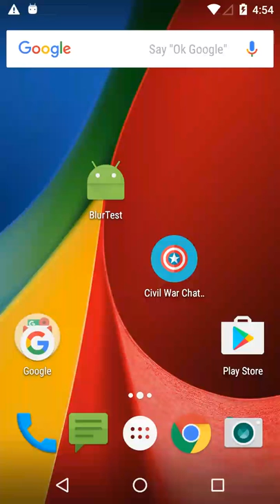Android : Blur effect with RenderScript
Experimenting with RenderScript to blur a View,
blur is successfully applied to the top ImageView.